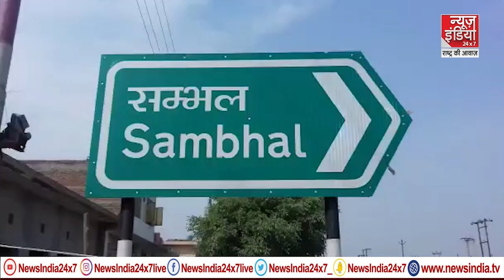Aligarh Muslim University में 'सनातन धर्म' पर संग्राम !, 'मुस्लिम' शब्द हटाने की मांग